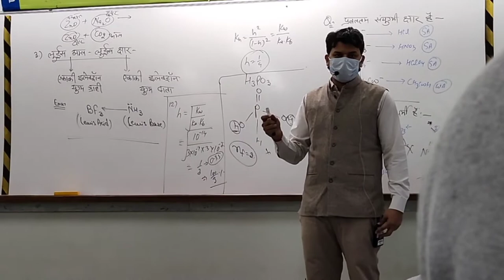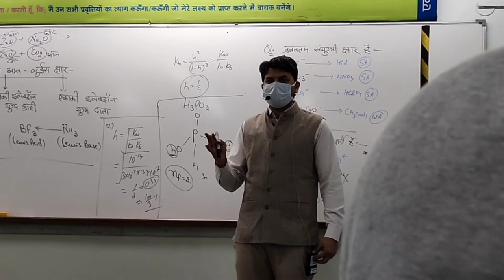Chemistry Revision करने का fastest तरीका!! जानिए Allen Kota ke top facalty से।allenkota